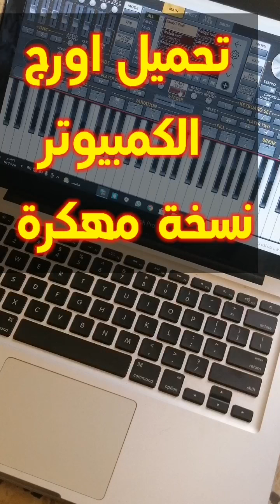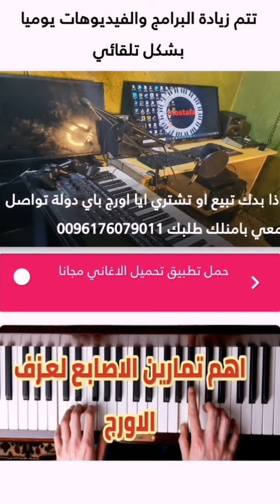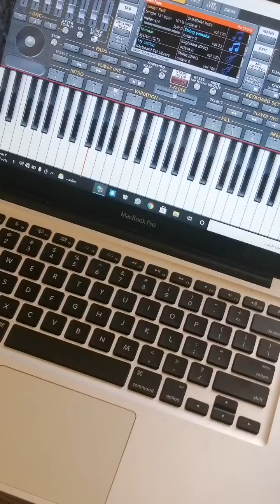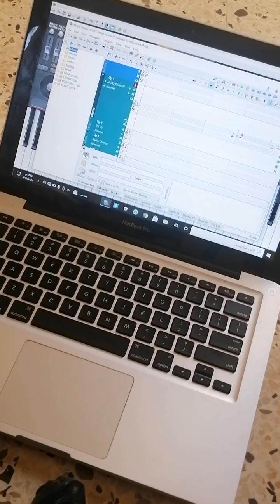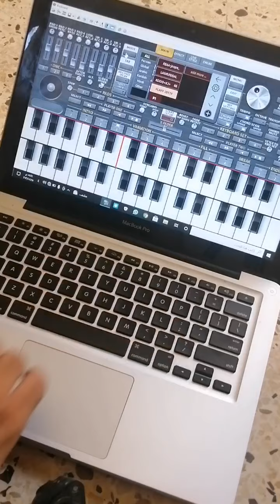تحميل اورج الكمبيوتر نسخة مهكرة مع سيتات احترافية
تحميل اورح الكمبيوتر
رابط تحميل تطبيق كيف تعزف
في هذا التطبيق تجد جميع البرامج والسيتات